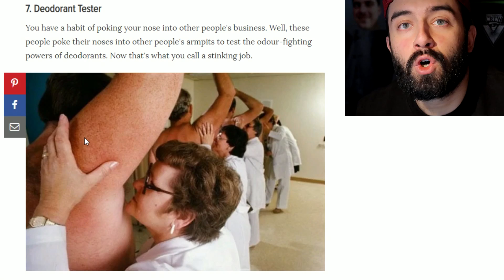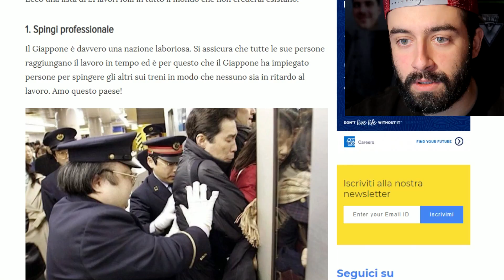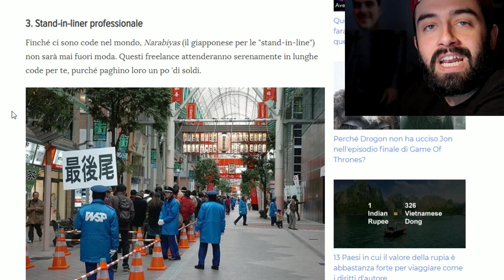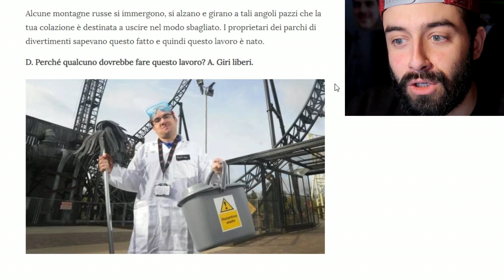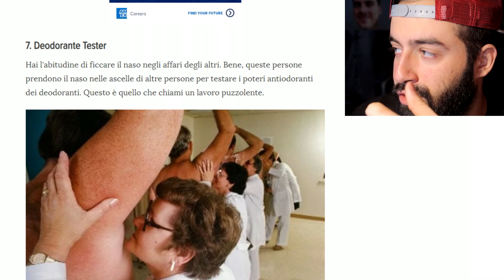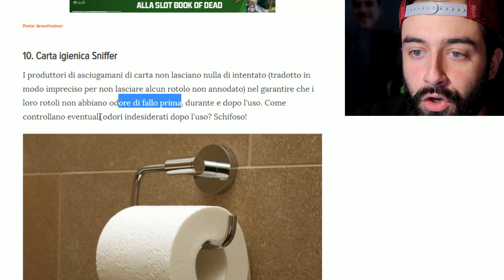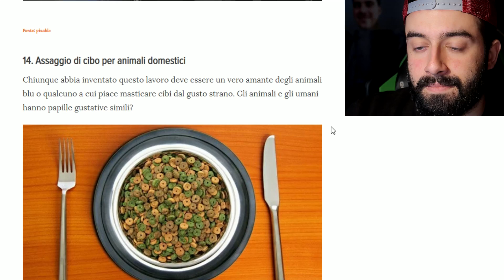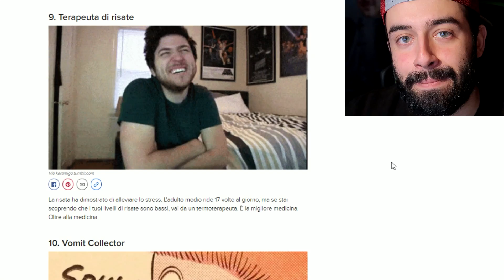LAVORI INCREDIBILI CHE NESSUNO VUOLE FARE